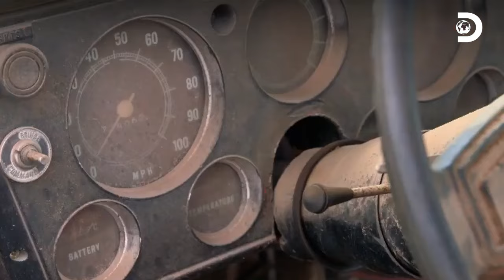Um Chevrolet Suburban 1970 quase abandonado com muito trabalho pela frente | Texas Metal | Discovery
Mike, um velho conhecido de Bill, precisa restaurar seu Chevrolet Suburban 1970 que estava abandonado por anos, é um carro de cabine dupla com porta-malas longo e cinco centímetros de massa, no interior não há nada que possa ser resgatado, é um carro em péssimas condições. Bill acredita que na carroceria podem ser mais de 500 horas de trabalho em metal 🚗 🚘 🛠️